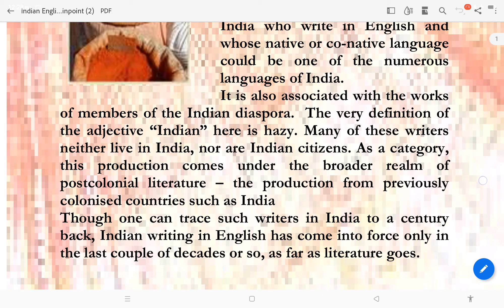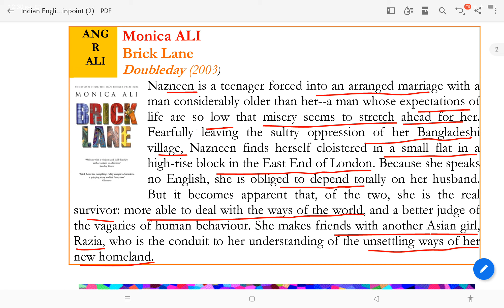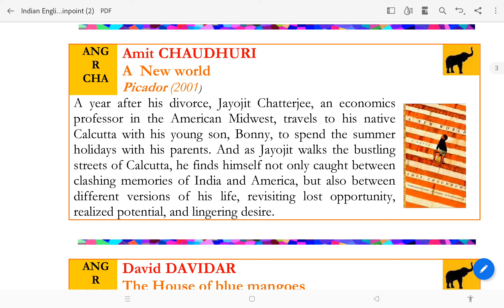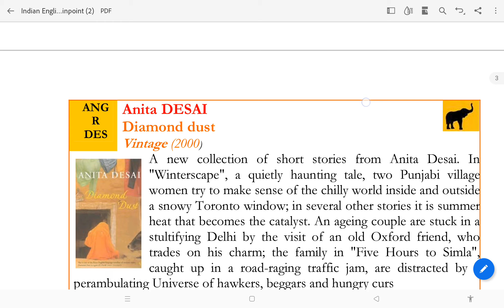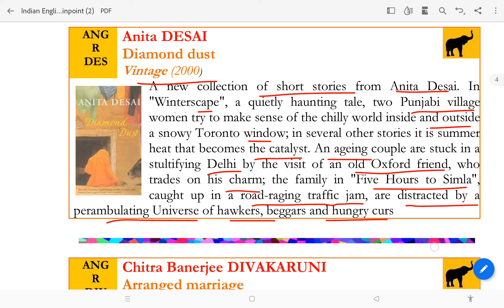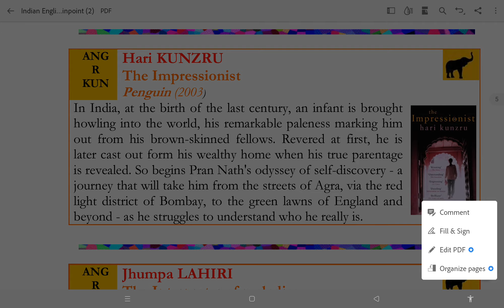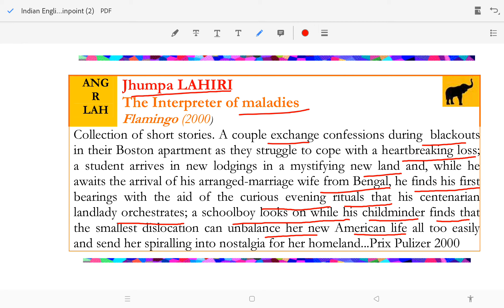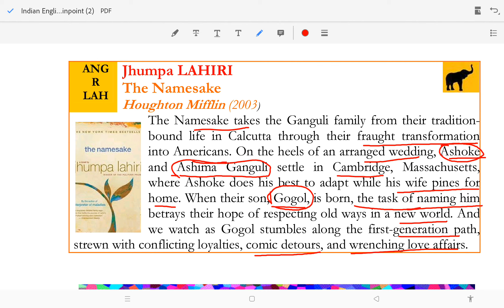Quick revision of Indian writings for Gate 2023 || Part 1